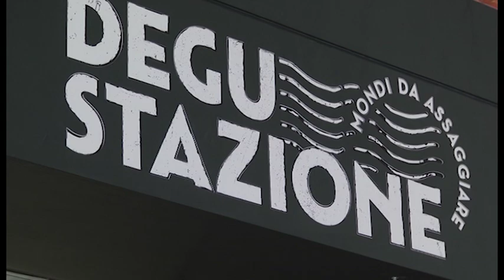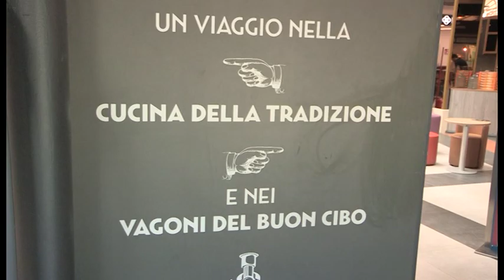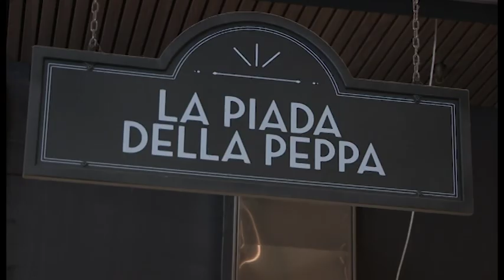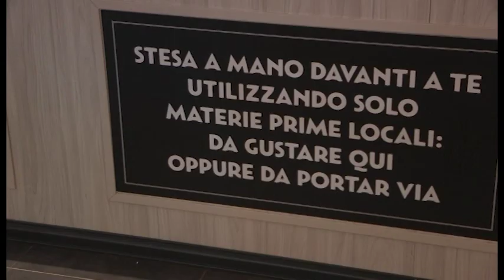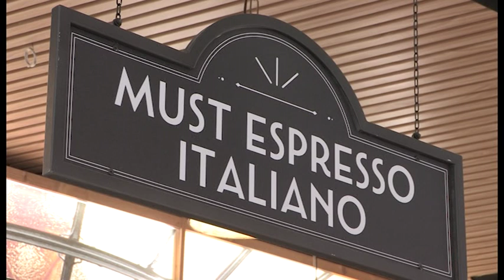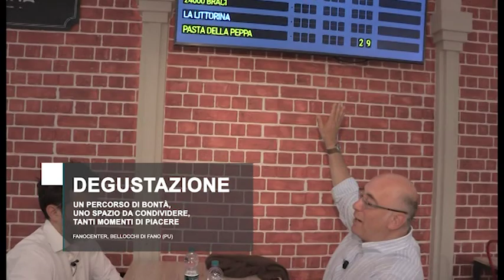DEGU-STAZIONE - Il Gusto della Scelta (giugno 2019) - PRIMA PARTE